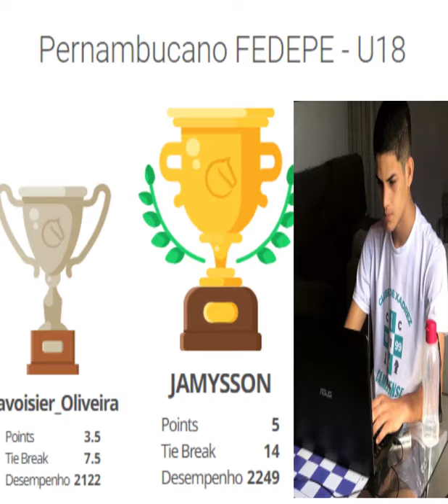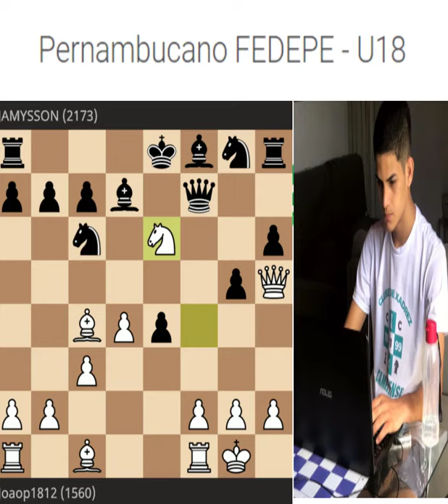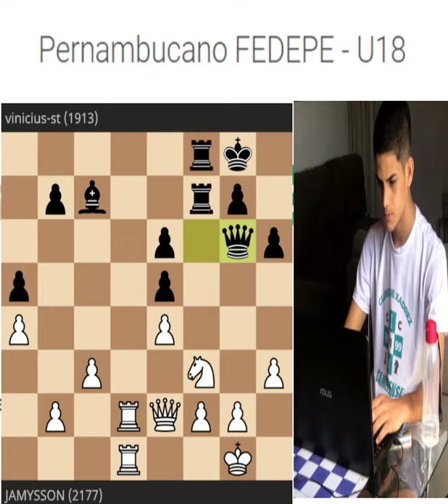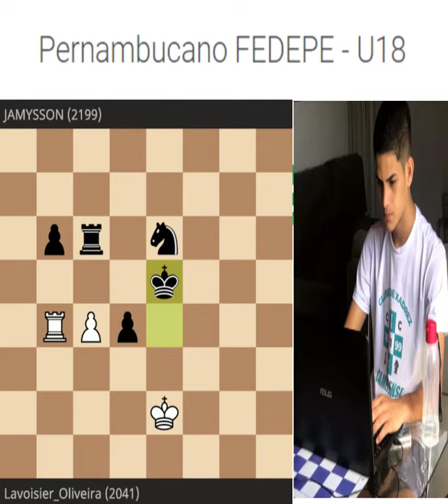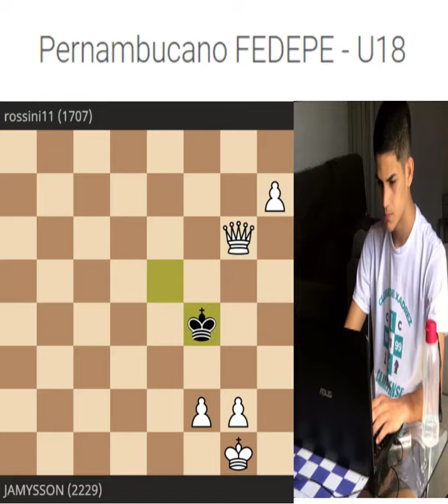Jamysson Bento Campeão sub18 da1ª ETAPA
COMO FUNCIONA A LEI DE INCENTIVO AO ESPORTE:
 A lei de incentivo ao esporte (LIE) entrou em vigor em 2007, ela permite que a empresa associe sua marca na forma de patrocínio a um projeto esportivo aprovado pelo Ministério da Cidadania – Secretaria Especial do Esporte. Pela Lei de Incentivo, as empresas podem investir até 1% e pessoas físicas até 6% do que pagariam de Imposto de Renda para financiar projetos nas manifestações esportivas de participação, rendimento ou educacional.